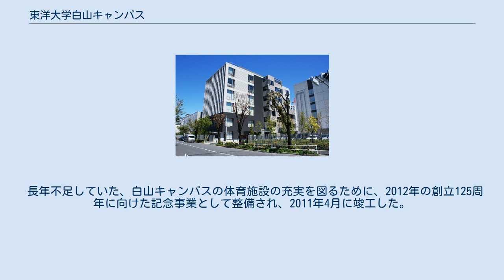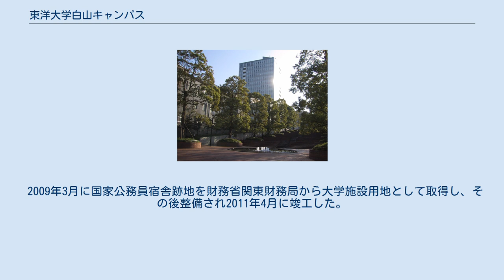東洋大学白山キャンパス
東洋大学 」 東洋大学白山キャンパス 白山キャンパス 上が東洋大学総合スポーツセンター、下は上から順に白山キャンパス、白山第2キャンパス 東洋大学白山キャンパス（とうようだいがくはくさんキャンパス）は、東洋大学のキャンパスである。
本稿では至近に所在する白山第2キャンパスと、総合スポーツセンターも解説する。
 白山キャンパス甫水の森 所在地は東京都文京区白山5-28-20（ 北緯35度43分24.4秒 東経139度45分1.1秒 / 北緯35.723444度 東経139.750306度 / 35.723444; 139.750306 (東洋大学白山キャンパス)）。
学校法人東洋大学の本部もあるメインキャンパスである。
東洋大学の前身である哲学館が1897年7月、本郷区駒込蓬莱町（跡地は館主代理の棚橋一郎が創設した郁文館に譲渡）から小石川区原町字鶏声ヶ窪（現在地）に移転した時から存在するキャンパスで、第二次世界大戦前には「原町校舎」と呼ばれ、東洋大学を指し示す異名として「鶏声台」を用いることもあった。
 使用学部は文学部、経済学部、経営学部、法学部、社会学部、国際学部、国際観光学部の7学部で、大学院は大学院文学研究科、経済学研究科、経営学研究科、法学研究科、社会学研究科、国際学研究科、国際観光学研究科が設置されている。
2010年には白山第2キャンパスに所在する国際地域学部のイブニングコース（地域総合専攻）が新規設置された。
井上円了記念学術センターなど多数の附属施設が設置されており、日々研究活動が行われている。
2013年4月には白山第2キャンパスに所在する国際地域学部、大学院は国際地域学研究科、専門職大学院は法務研究科(法科大学院)、研究施設は計算力学研究センターが白山キャンパスに移設された。
 文京区におけるランドマークの一つであることから文京区コミュニティバス Bーぐるでは、大学西門前に「東洋大学前」というバス停が設けられるに至った。
また、正門前には、都バスの停留所「東洋大学前」が設置されている。
 1934年頃の原町校舎（現白山キャンパス） 文学部のみの単科大学から複数の分野を網羅する総合大学へ脱皮するにあたって、キャンパスの面積不足は大きな課題であった。
当初、工学部も含めて、全てを白山キャンパスに設置する予定でいたが、面積の問題からかなわず、川越市長伊藤泰吉の熱心な働きかけによって工学部を川越市に設置することとなった。
その後、文系学部の増強に伴って文系各学部の教養課程を分離することが必要となり、朝霞にキャンパスを設けた。
 この間も白山キャンパスは中低層の建物が密集する古いキャンパスのままであったが、三期に渡る再開発工事が行われ、21世紀型のインテリジェンスキャンパスへと変貌を遂げた。
更に工場等制限法が廃止されると文系5学部を朝霞から撤退させ、白山の地に戻すという政策を実施、総合大学初の都心全面回帰として話題となる。
白山キャンパスは都心全面回帰に供えて新規キャンパス開発を実施、工場等制限法の廃止を見込んで取得しておいた土地が有効活用され、経済・経営・法学部の講義中心の1号館、文・社会学部の講義中心の6号館、16階建ての2号館（図書館・研究棟）や700人規模の井上円了ホールを備えた5号館（井上記念館棟）、体育館やサークル部室の入る4号館（体育館・厚生棟）、文京区の「第3回文の京都市景観賞・景観創造賞」を受賞した甫水の森（正門正面アプローチ）、「第5回文の京都市景観賞・景観創造賞」を受賞した6号館の西門エントランスが整備されている。
 敷地に隣接する京北学園との合併が決定し、、既存校舎を解体した跡地に、延べ約2万m2の「125周年記念館(併称:8号館)」(地上8F/地下1F 2012年11月22日竣工)を建設した。
 2013年4月からは、白山第2キャンパスから国際地域学部及び国際地域学研究科、法科大学院が移転した。
 白山キャンパス1号館（講義棟） 白山キャンパス2号館（研究棟） 白山キャンパス3号館 白山キャンパス4号館 白山キャンパス5号館(井上記念館) 白山キャンパス6号館 白山キャンパスからは徒歩5分程度の距離にある。
所在地は東京都文京区白山2-36-5（ 北緯35度43分4.1秒 東経139度44分55.5秒 / 北緯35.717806度 東経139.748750度 / 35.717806; 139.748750 (白山第2キャンパス（東洋大学京北中学・高等学校）)）。
 使...